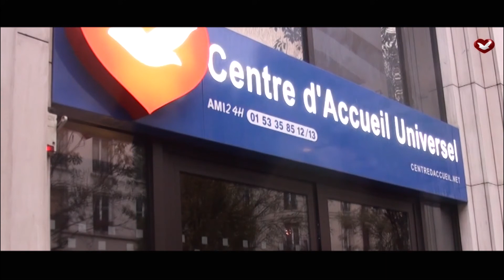France en Direct - Mercredi 0406